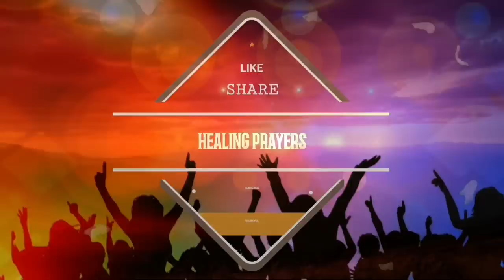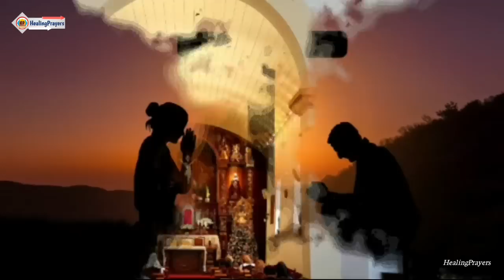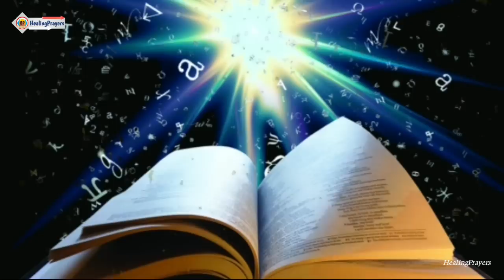ഇത് പ്രാർത്ഥിച്ചിട്ടെ ഇന്ന് നിങ്ങൾ വീട്ടിൽ നിന്നും പുറത്തു പോകാവൂ, അത്ഭുതം ഉറപ്പ് MORNING PRAYER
ഹീലിംഗ് പ്രയേഴ്സിൽ നിന്നുള്ള എല്ലാ പ്രാർത്ഥനകളും, ദിവസേന പ്രാർത്ഥിക്കുക. ഉറപ്പായും കർത്താവ് നിങ്ങളെ അനുഗ്രഹിക്കും. ഓരോ ദിവസവും ഞങ്ങൾ നിങ്ങൾക്ക് വേണ്ടി പ്രത്യേകം പ്രാർത്ഥിക്കുന്നുണ്ട്. നിങ്ങളുടെ കുടുംബത്തിന്റെ, വ്യക്തിപരമായ, ഔദ്യോഗികമായ എല്ലാ കാര്യങ്ങളും ഞങ്ങളുടെ പ്രാർത്ഥനയിലൂടെ ദൈവസന്നിധിയിൽ എത്തുന്നുണ്ട്. നമ്മുടെ ആഗ്രഹങ്ങൾക്ക് അതീതമാണ്, ദൈവം നമുക്ക്‌വേണ്ടി ചെയ്തു തരുന്നത്. അതിനാൽ വിശ്വാസത്തോടെ അവസാനം വരെ ഞങ്ങളുടെ പ്രാർത്ഥനകൾ പ്രാർത്ഥിക്കൂ, നിങ്ങളുടെ എല്ലാകാര്യങ്ങളിലും കർത്താവ് ഇടപെട്ടിരിക്കും.

പ്രഭാത പ്രാർത്ഥന, രാവിലെ പ്രാർത്ഥന MORNING PRAYER കുടുംബത്തിൽ സമാധാനം നൽകുന്ന അത്ഭുത പ്രഭാത പ്രാർത്ഥന. ഉണർന്നാൽ ഉടൻ ഇത് പ്രാർത്ഥിക്കൂ.ഇന്നുവരെ  ലഭിക്കാത്ത അനുഗ്രഹങ്ങൾ അത്ഭുതകരമായി നേടിത്തരുന്ന ശക്തമായ രാവിലെ പ്രാർത്ഥന. Text ഓടുകൂടിയ പ്രാർത്ഥനകൾക്ക് ഹീലിംഗ് പ്രയേഴ്സ് 2 എന്ന  ഞങ്ങളുടെപുതിയ ആത്മീയ ചാനൽ കാണുക. അതിന്റെ Link താഴെ ചേർത്തിട്ടുണ്ട്. കർത്താവ് നിങ്ങളെ സമൃദ്ധമായി അനുഗ്രഹിക്കും

ഇന്നത്തെ വചനഭാഗം

ദൈവം ഉണര്‍ന്നെഴുന്നേല്‍ക്കട്ടെ!
അവിടുത്തെ ശത്രുക്കള്‍ ചിതറിപ്പോകട്ടെ!
അവിടുത്തെ ദ്വേഷിക്കുന്നവര്‍ അവിടുത്തെ മുന്‍പില്‍നിന്ന്‌ ഓടിപ്പോകട്ടെ! കാറ്റില്‍ പുകയെന്നപോലെ അവരെ തുരത്തണമേ!
അഗ്‌നിയില്‍ മെഴുക്‌ ഉരുകുന്നതുപോലെ
ദുഷ്‌ടര്‍ ദൈവസന്നിധിയില്‍ നശിച്ചുപോകട്ടെ. നീതിമാന്‍മാര്‍ സന്തോഷഭരിതരാകട്ടെ!
ദൈവസന്നിധിയില്‍ അവര്‍ ഉല്ലസിക്കട്ടെ!
അവര്‍ ആനന്‌ദംകൊണ്ടു മതിമറക്കട്ടെ!ദൈവത്തിനു സ്‌തുതി പാടുവിന്‍,
അവിടുത്തെ നാമത്തെ പ്രകീര്‍ത്തിക്കുവിന്‍, മേഘങ്ങളില്‍ സഞ്ചരിക്കുന്നവനു സ്‌തോത്രങ്ങളാലപിക്കുവിന്‍;
കര്‍ത്താവ്‌ എന്നാണ്‌ അവിടുത്തെനാമം;
അവിടുത്തെ മുന്‍പില്‍ ആനന്‌ദിക്കുവിന്‍. ദൈവം തന്റെ വിശുദ്‌ധ നിവാസത്തില്‍
അനാഥര്‍ക്കു പിതാവും, വിധവകള്‍ക്കു സംരക്‌ഷകനുമാണ്‌. അഗതികള്‍ക്കു വസിക്കാന്‍ ദൈവം ഇടം കൊടുക്കുന്നു;
അവിടുന്നു തടവുകാരെ മോചിപ്പിച്ച്‌ ഐശ്വര്യത്തിലേക്കു നയിക്കുന്നു; എന്നാല്‍, കലഹപ്രിയര്‍വരണ്ടണ്ടഭൂമിയില്‍ പാര്‍ക്കുന്നു. ദൈവമേ, അങ്ങ്‌ അങ്ങയുടെ ജനത്തിന്റെ മുന്‍പില്‍ നീങ്ങിയപ്പോള്‍, മരുഭൂമിയിലൂടെ അങ്ങ്‌ മുന്നേറിയപ്പോള്‍,
ദൈവസാന്നിദ്‌ധ്യത്താല്‍ ഭൂമി കുലുങ്ങുകയും,
ആകാശം മഴ ചൊരിയുകയും ചെയ്‌തു. സീനായ്‌പോലും ഇസ്രായേലിന്റെ ദൈവമായ അവിടുത്തെ മുന്‍പില്‍കുലുങ്ങിപ്പോയി. ദൈവമേ, അങ്ങ്‌ ധാരാളം മഴപെയ്യിച്ചു;
അങ്ങയുടെ വാടിത്തളര്‍ന്നിരുന്ന അവകാശത്തെ പൂര്‍വസ്‌ഥിതിയിലാക്കി. അങ്ങയുടെ അജഗണം അതിലൊരു വാസസ്‌ഥലം കണ്ടെണ്ടത്തി;
ദൈവമേ, അങ്ങയുടെ നന്‍മയാല്‍
ദരിദ്രര്‍ക്ക്‌ ആവശ്യമായതെല്ലാം അങ്ങു നല്‍കി. സങ്കീര്‍ത്തനം 68 : 1-10